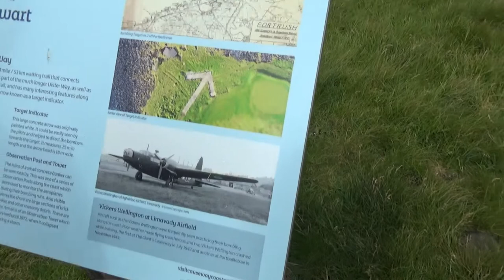17th July 2022 - VB430 - A Walk from Portrush to Portstewart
During a recent visit to Northern Ireland I went on a walk from Portrush to Portstewart. It was a bit of a windy, damp day, but enjoyable all the same.